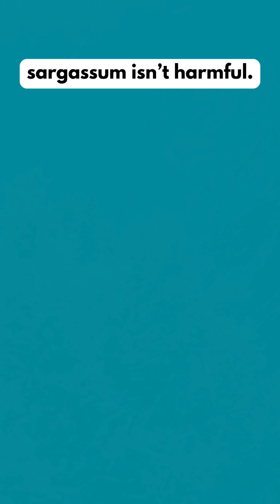Sargassum - what is it?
2025 is predicted to be a record year for sargassum. But what is it? Sargassum is a type of brown algae, also known as seaweed.

It floats on the ocean’s surface using gas-filled sacs called pneumatocysts.  Unlike cyanobacteria, known as blue-green algae, sargassum isn’t harmful. In fact it provides important refuge and habitat for species like sea turtles, fish, crabs, shrimp and more. When it dies, it sinks to the sea floor, providing nutrients to deep-sea ecosystems.

But it can bloom out of control and form massive mats that cause issues for natural ecosystems and humans alike. Sargassum can block sunlight and suffocate coasts, limiting movement and starving the water of oxygen, which can cause fish kills. When it washes up on beaches in enormous quantities, it releases irritating gases as it decomposes, which can cause humans discomfort like skin or eye irritation.

It is hypothesized that sargassum blooms are exacerbated by excess nutrients being released into waterways through sources such as fertilizer runoff.

Info from USF College of Marine Sciences, NOAA, Florida Health Department, and Bermuda Department of Environment and Natural Resources.